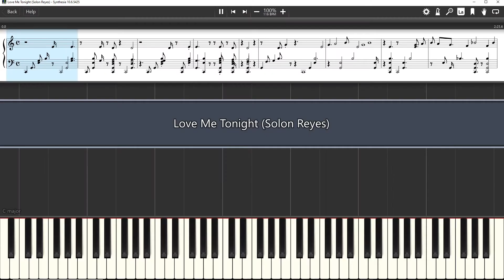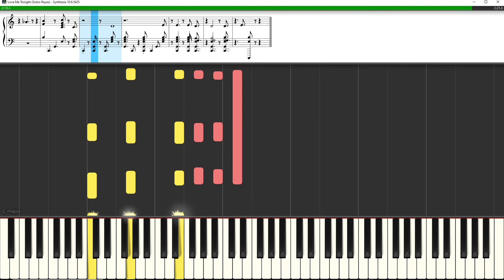Love Me Tonight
From the play "Across the Pacific"